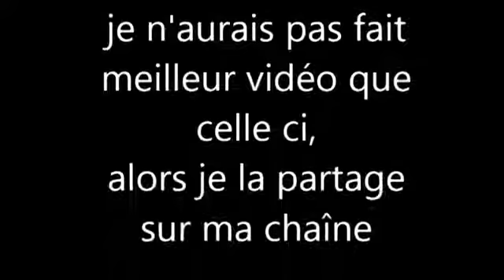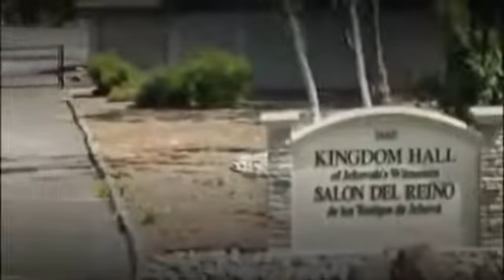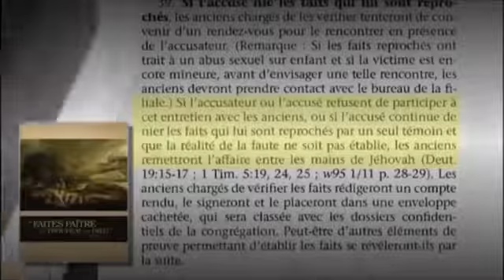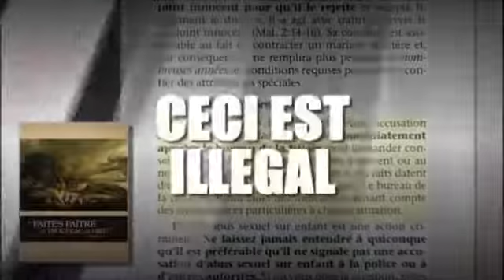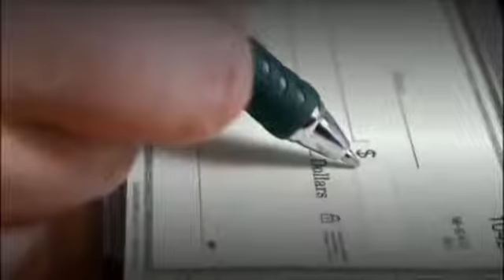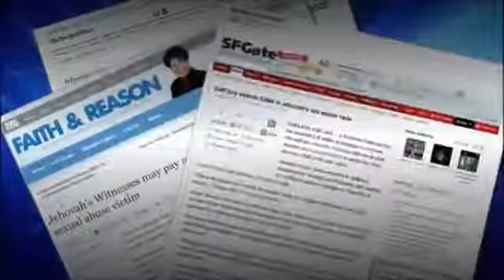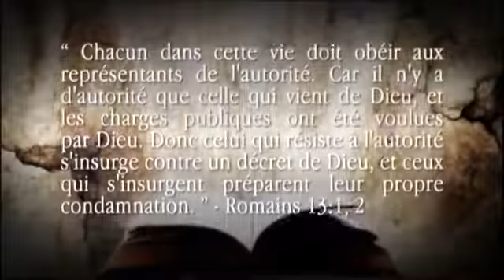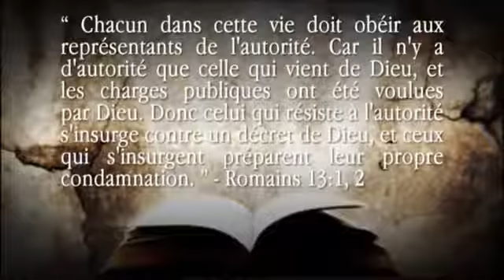Secte - Les témoins de jéhovah cache des affaires de mineurs très graves !